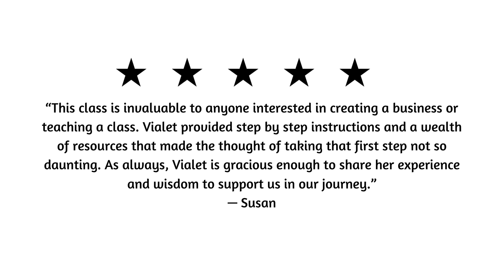Course Design & Delivery Class: Would you love to teach professional classes?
Vialet has been teaching for several decades. Would you like to teach professional spiritual classes?

Discover Your Spiritual Gifts was created to be an Education Center for Spiritual, Healing, & Empowerment programs. Vialet combines her expertise in education and spirituality to create a scholarly approach to teaching spiritual programs. Most instructors deliver programs that are aligned with their own learning style. It is important to design programs that reach a broader audience and style.

- When were you last disappointed in a class you have taken?
- What did you dislike about the program?
- When did you last enjoy a class you have taken?
- How do you measure the value of a program?

Join me as we dive deep into these questions and the foundational elements of delivering an amazing class and program to your students. This program requires that you attend four (4) classes.

7500 E Arapahoe Rd, Suite 240